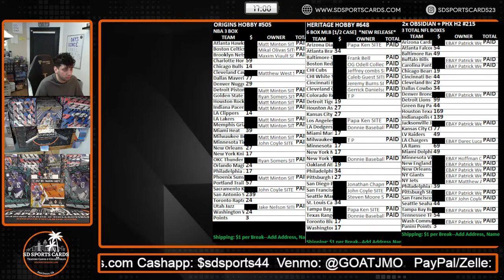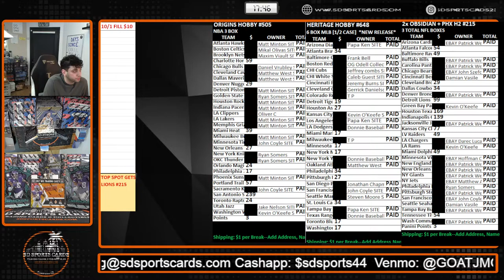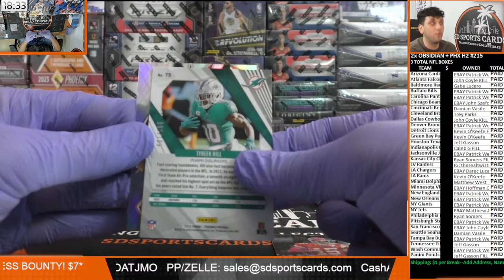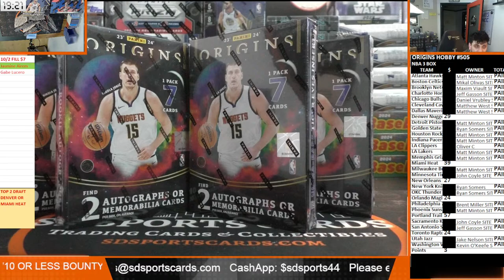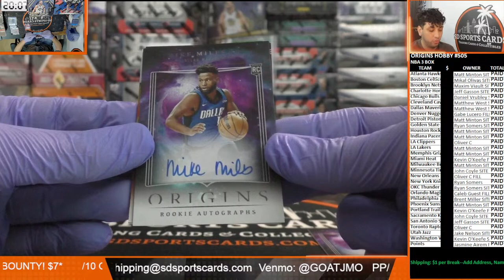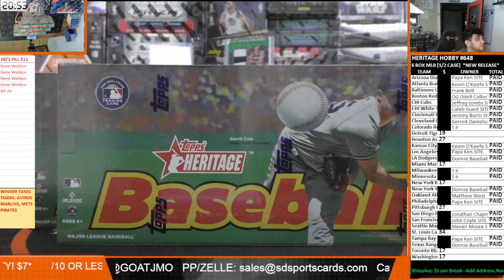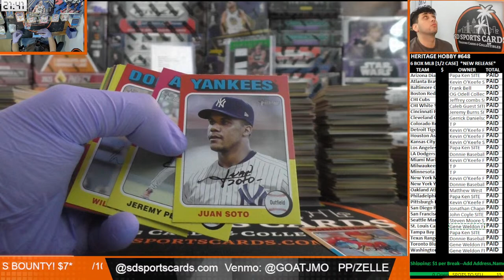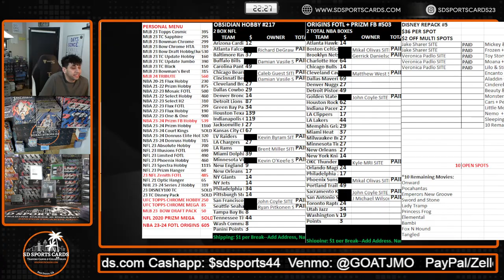SD SPORTS CARDS: 04.13.24 NFL OBSIDIAN + HERITAGE + MORE W/ROB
We Break Everyday!
Sign Up Free for SD REWARD BUCKS and get $7!
eBay Breaks

Excluding eBay Breaks - we ship all cards within 7-10 business days. Hits over $400 ship immediately.